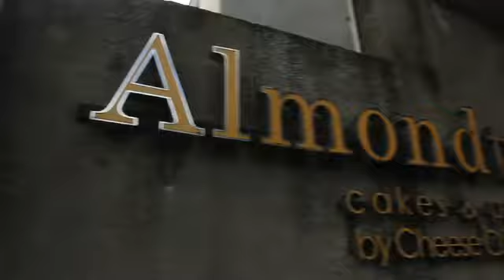Reza's Magic Gift Winners Ceremony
All the media representatives will be invited to Almond Tree Tebet on January, 11, 2017.

Upon arrival at the outlet, everyone will witness how the outlet will be crowded was many Reza’s fans and Almond Tree’s customers who will be there to witness and be part of the
handover ceremony to the winners of REZA'S MAGIC GIFT. @officialpilarez